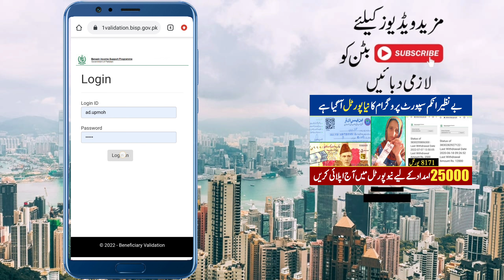25000 انتظار کی گھڑیاں ختم اور نیا لاگ ان آگیا! اپنے پیسے خود چیک کریں